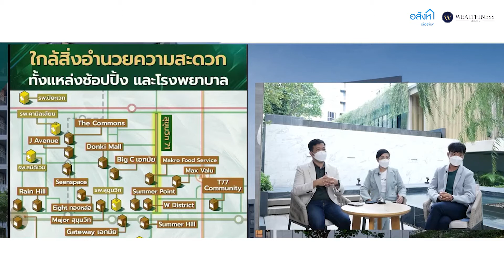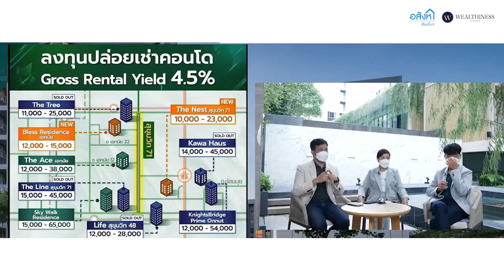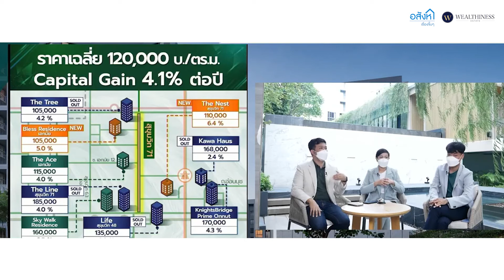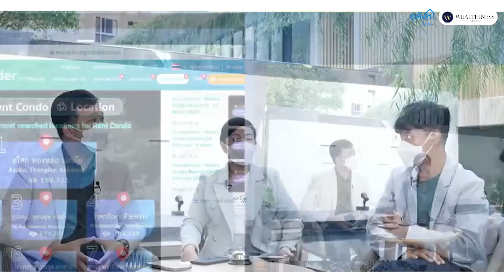วิเคราะห์สุขุมวิทกลาง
🏡 สนใจซื้อบ้าน คอนโด โปรโมชั่นที่ดีที่สุด
เฉพาะอสังหาเรื่องจิ๊บๆ
🤩ลงทะเบียนรับสิทธิพิเศษ

📕สนใจเรียนคอร์สเริ่มต้นอาชีพนายหน้า